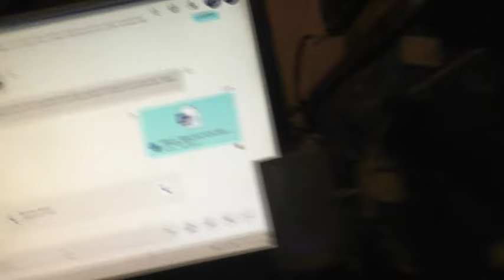Радость Деворы. Мама её. 12. 03. 2024